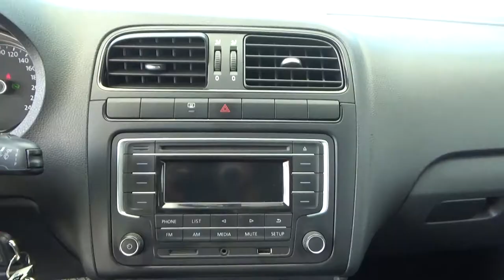Volkswagen / Vento / 2019 - KT030208